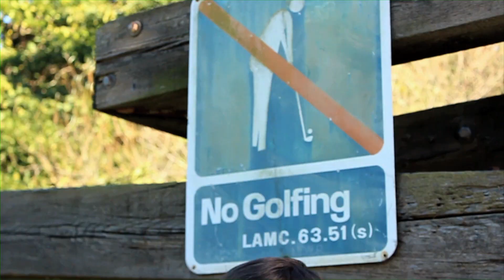Jennifer Love Hewitt Song - Ode to Jennifer Love Hewitt - Creepy Fan Satire [Funny!]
The Jennifer Love Hewitt Song (Ode to Jennifer Love Hewitt) by CHAD (Jason Sereno): A satirical and sexy Jennifer Love Hewitt song that explores 90s sex symbol Jennifer Love Hewitt (Party of Five, The Client List, Ghost Whisperer) and the pitfalls of boyhood obsession over childhood celebrity crushes.

Ode to Jennifer Love Hewitt was written in 1999 and performed hundreds of times between 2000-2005 before taking its current creepy music video form at the request of music fans everywhere. "I la-la-la-la-la-la-la-la-la-like you a lot" has always been the hook, but the satirical song - which is based on a story about my little brother - was never a music video masterpiece until now. If you knew the song 20 years ago - or perhaps relive it during Ghost Whisperer or The Client List - sorry, it's been changed a little since its 19997 debut.

Feel free to attack this brilliant musical comedy, but understand that the lyrics were written by a 17 year old kid almost 20 years ago and we know exactly what we're doing here, creep.

Performed by CHAD (Jason Sereno) and Produced by JasonSereno.com
Directed by Dylan Damian (Asst. Dir: Robert Descant)
Written by Jason Sereno
Music Produced & All Instruments by Matthew Quinley
Capoeira by Chadwick Coleman
Projections by Michael Allen
Featuring Malcolm Cotton and Gavin Sanders
Special Thanks to Dave_Dickerson, Errol_Roussel, Kimberly_Roussel & Dim Mak Studios.